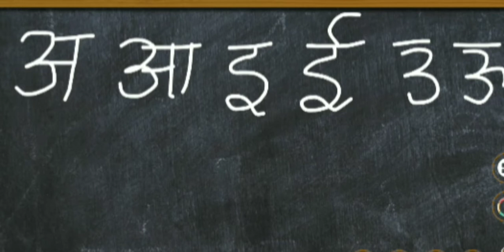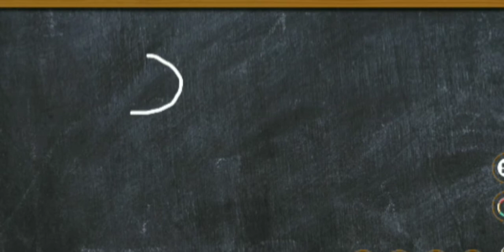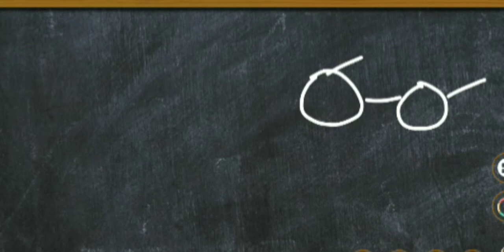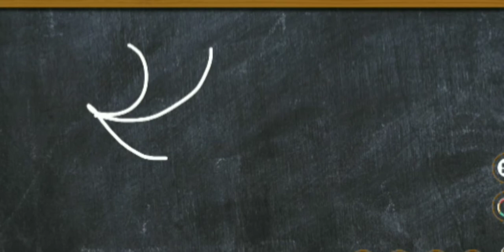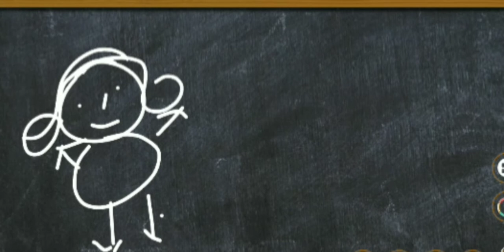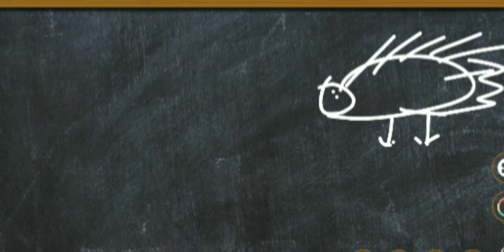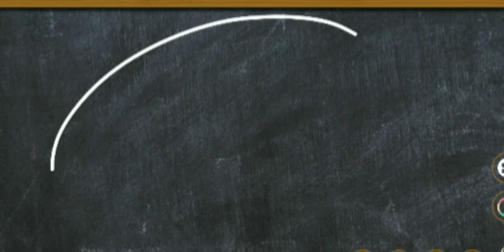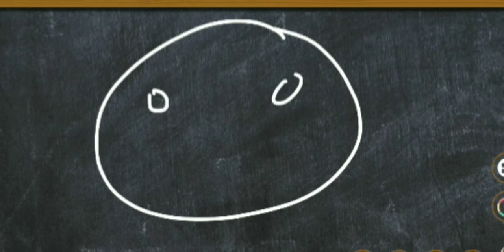प्रौढ़ शिक्षा | पढ़ना लिखना सीखे | Adult Education | Andragogy | Prodh Shiksha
कृपया इस वीडियो को उन लोगों तक पहुंचाने में मदद करें जिसको इनकी जरूरत है | Prodh Shiksha Abhiyan